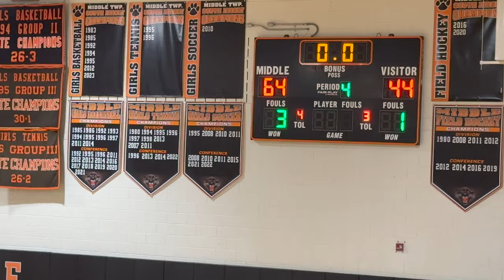EHT vs Middle Township HS:JV